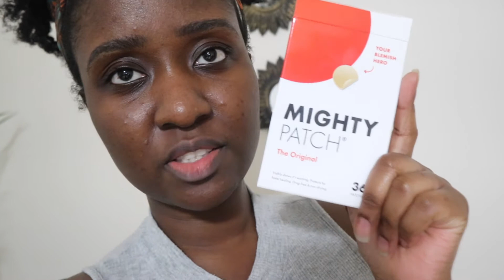A Realistic living alone diaries! I think I may have problem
Camera used
t5i

editing software
Imovie